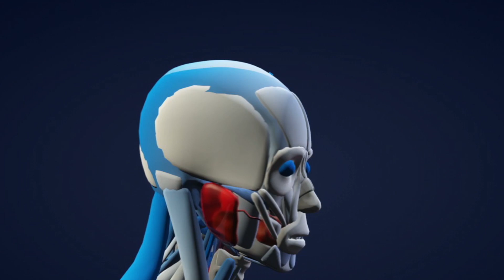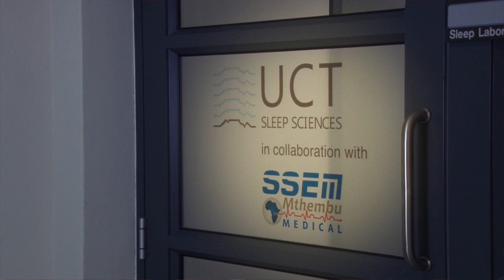What is a Mind? - free online course at FutureLearn.com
'What is a Mind?' is a free online course by the University of Cape Town available on FutureLearn.com

The question of what is a mind has perplexed philosophers, scientists, historians and ordinary people across time and cultures. While advances in the medical understanding of how the brain functions can shed light on neurological functions and disorders, the essential question of what the mind is speaks to a different problem. Many disciplines have attempted to address the question’, resulting in multiple and sometimes antithetical answers.

On this course, Professor Mark Solms, Chair of Neuropsychology at the University of Cape Town, will adopt a multidisciplinary approach to explore four specific aspects of the mind- subjectivity, intentionality, consciousness and agency. Together, these will help us think about the fundamental questions: what it is to be a mind, why we have a mind and what it feels like to have a mind.